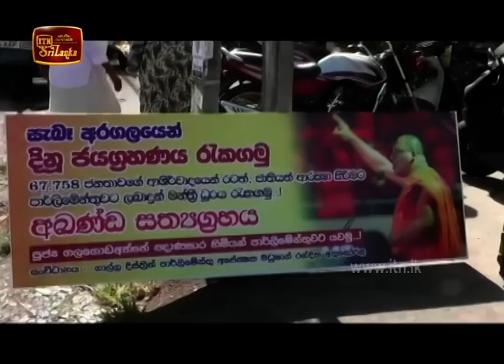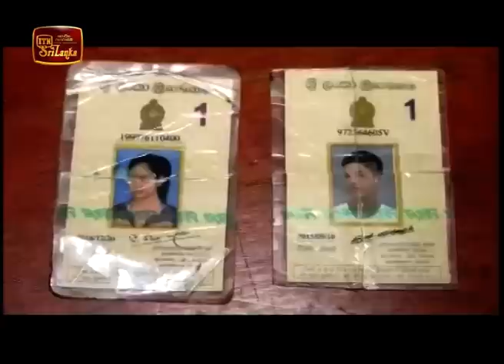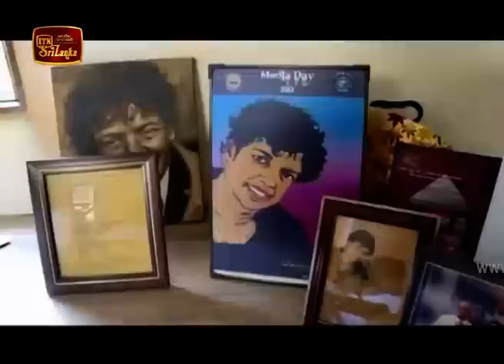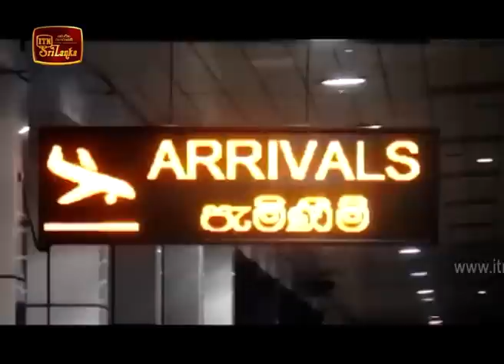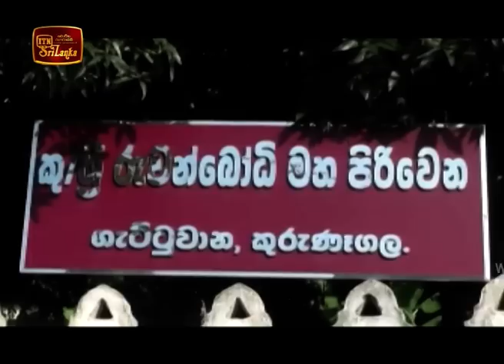ITN News 2020-08-13 | 12.00 PM